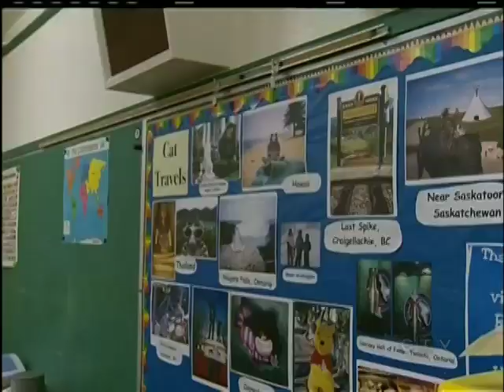Weather School: Margaret Jenkins Elementary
CTV News Weather Host Astrid Braunschmidt visited Mr. Markin's grade 4/5 class at Margaret Jenkins Elementary to show students how weather is shown on TV.